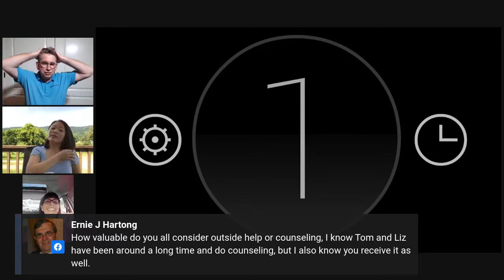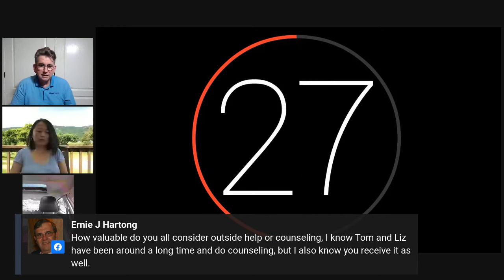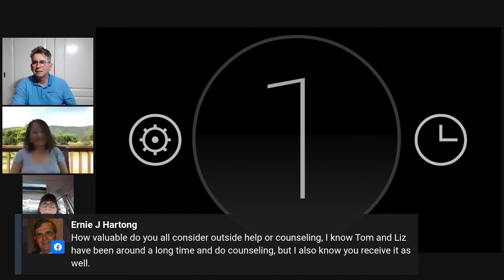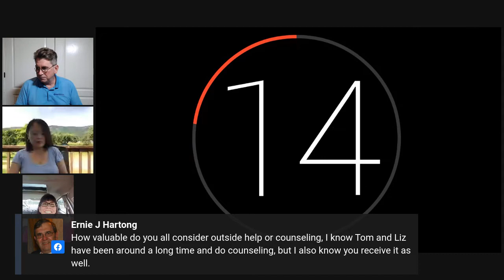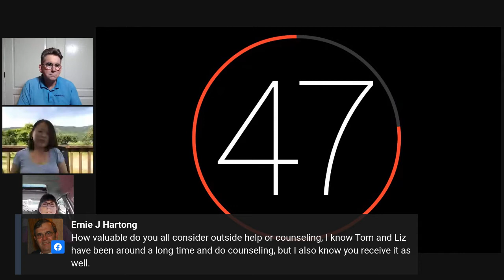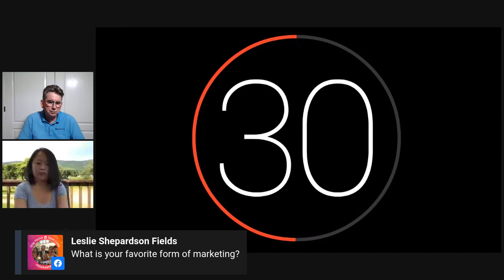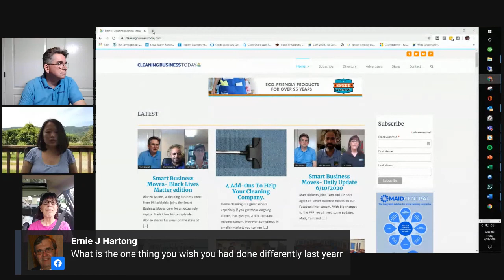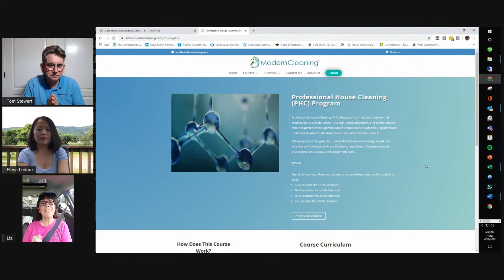Smart Business Moves 061920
Elena Ledoux joins Tom and Liz for On The Spot.  On The Spot is a rapid fire Q and A session where our panelists will be on the clock to answer your questions in one minute or less.